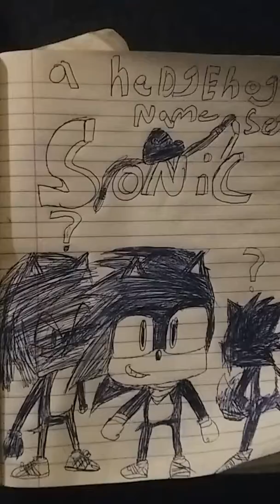A hedgehog name sonic poster